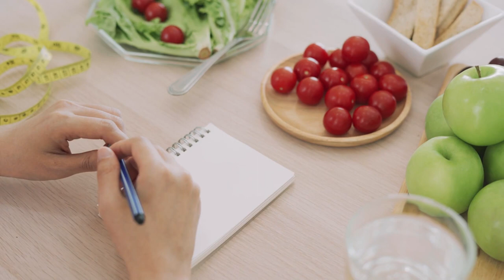Age is Just a Number: Thrive After 45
Feeling 45 but not acting it? We reveal science-backed tips to boost energy, improve health, and feel younger!  Diet, exercise, mindset & more!

Video/Music Content Are Fully Licenses Only.

By the way, I'm publishing YouTube short videos or check out playlists on my channel.

If you have any questions about my videos or want to request an idea, leave a comment on any of my videos. I will answer your questions as much as possible.